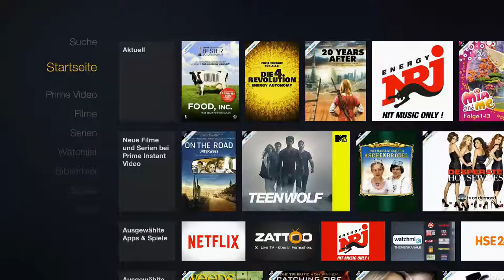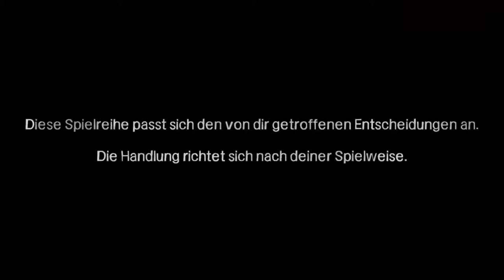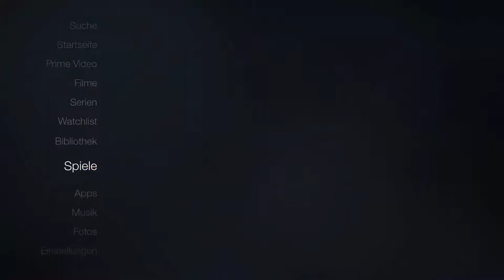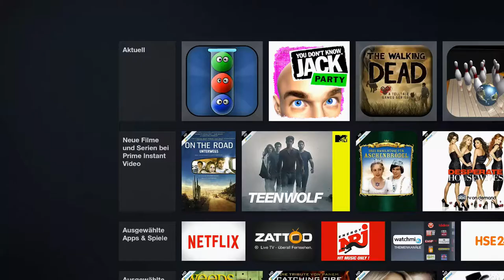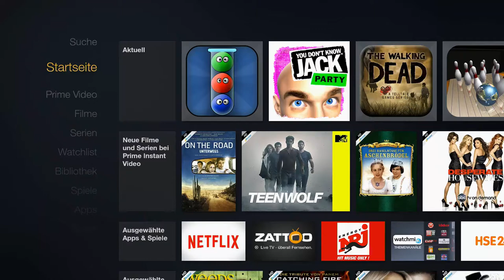Hardware Check #02 - Amazon Fire-Gamecontroller